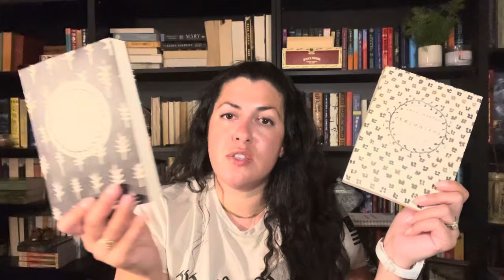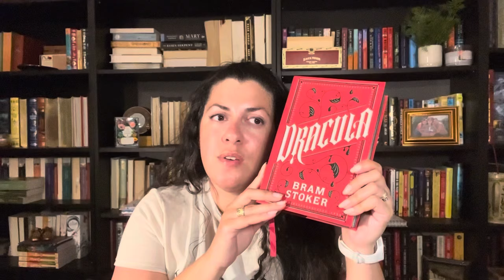My Favorite Classics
On this 248th anniversary of Independence Day in my country, I was thinking of history and things that took place long ago. So…I thought it would be fun to share some of my favorite classics. 😊